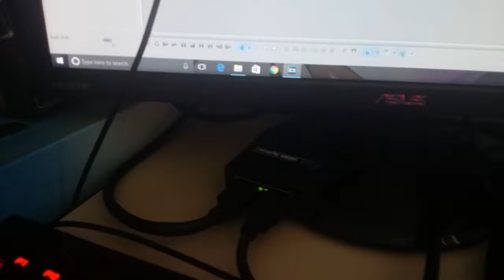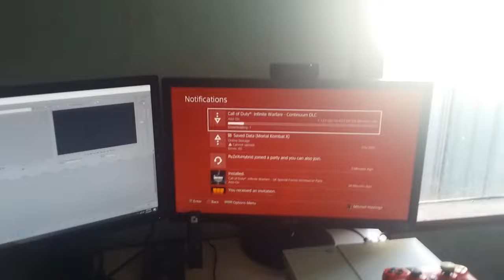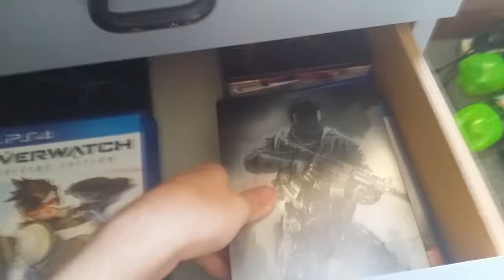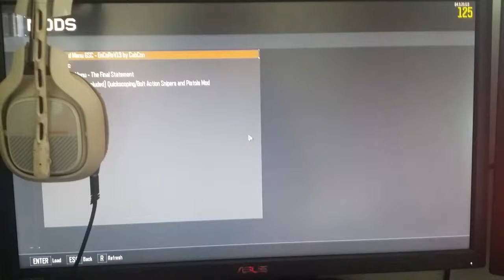MY 4K SUBSCRIBER SETUP! (GAMING PC SPECS AND MORE!)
Hey Guys MitchGames247 here today with another video for you guys and today i am showing off my 4000 Subscriber gaming setup!